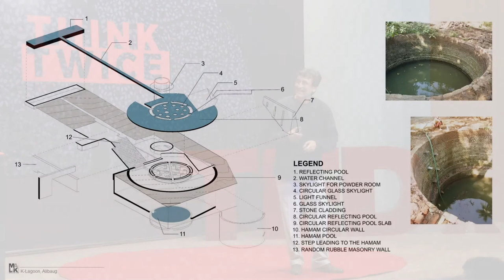Realising Your Potential | Kamal Malik | TEDxAhmedabadIntlSchool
Mr. Kamal Malik talks about the importance of realising your potential which is both unique and infinite.

Founder and principal architect of Malik Architecture, Kamal Malik, was born and raised in Shimla in the pristine environs of the Himalayas; it is no surprise that, even today, nature remains the source of his inspiration. He completed his architectural studies at the School of Planning and Architecture (SPA) in New Delhi.
Founder and principal architect of Malik Architecture, Kamal Malik, was born and raised in Shimla in the pristine environs of the Himalayas; it is no surprise that, even today, nature remains the source of his inspiration. He completed his architectural studies at the School of Planning and Architecture (SPA) in New Delhi. This talk was given at a TEDx event using the TED conference format but independently organized by a local community.